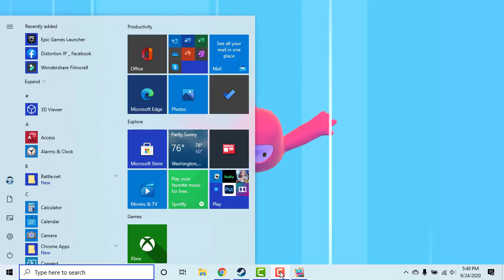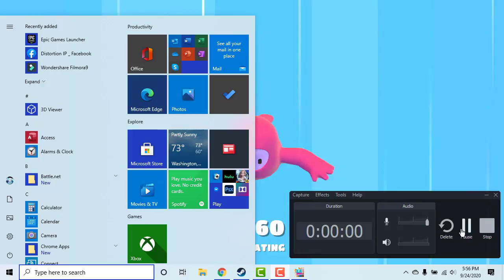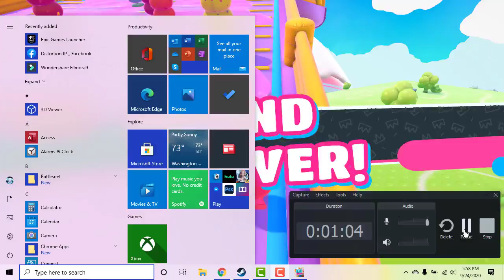I HATE THIS GAME - Fall Guys